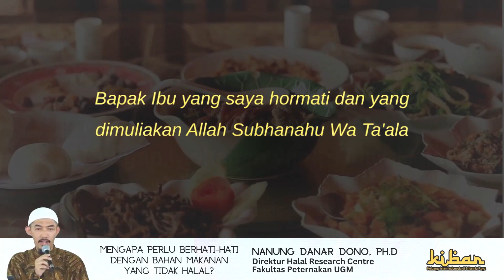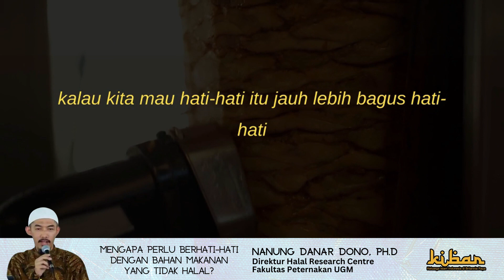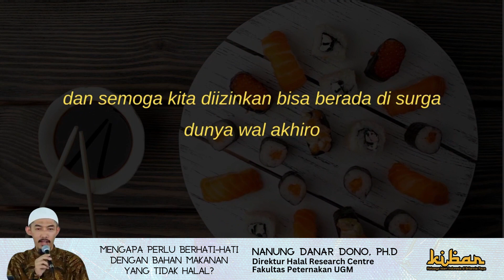Mengapa Perlu Berhati-Hati Dengan Makanan yang Tidak Halal?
Hidup di luar negeri sambil menjalankan keyakinan sebagai muslim menjadi tantangan tersendiri khususnya di negeri minoritas. Salah satunya adalah memilih makanan yang halal.

Allah berfirman:
"Wahai sekalian manusia, makanlah yang halal lagi baik dari apa yang terdapat di bumi, dan janganlah kamu mengikuti langkah-langkah syaitan, karena sesungguhnya syaitan itu adalah musuh yang nyata bagimu."

Bagaimana tips memilih makanan halal di Luar Negeri?
- Status Kehalalan Makanan Berbeda. Pilih yang mana?
- Tidak Semua Daging Ayam Halal?
- Makanan Suitability for Vegetarian Tidak Selalu Halal
- Tips Membeli Makanan (Halal) di Luar Negeri
- Jenis Makanan yang Aman Disantap
- Jenis Makanan yang Harus Diwaspadai
- Jenis Makanan yang Harus Dihindari
- Makan di Tempat Tanpa Logo Halal Karena Melihat Muslim Lain